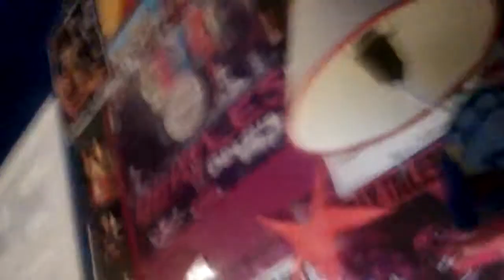Platinum Games is dumbing you down and here is how and why